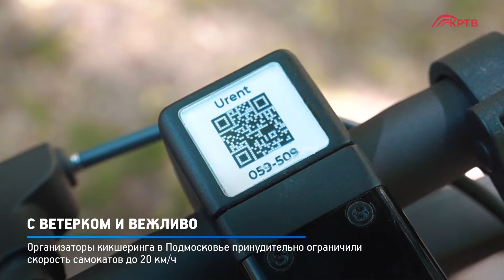КРТВ. С ветерком и вежливо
Правила дорожного движения сегодня никак не регулируют  передвижение на самокатах, гидроскутерах и подобных им мобильных средств. Принятие соответствующего закона обсуждается уже третий год. Но любителям этого транспорта можно не ждать норм, чтобы уважать остальных участников движения.